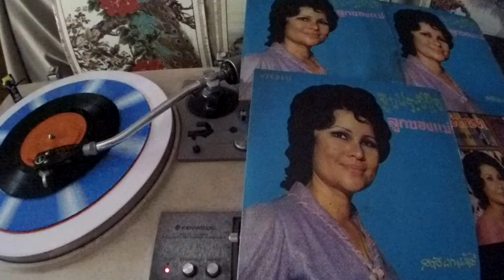สวลี ผกาพันธ์ -- ลูกของแม่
E.S.C. 230